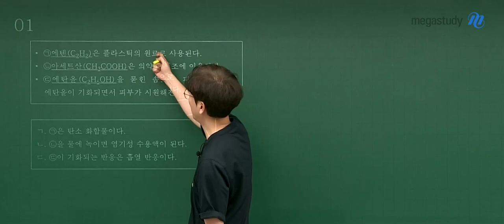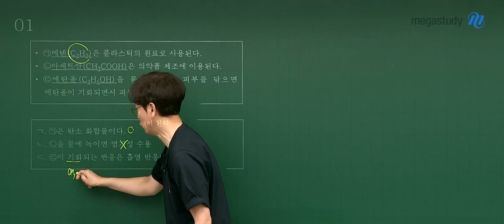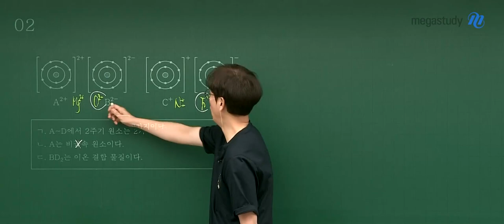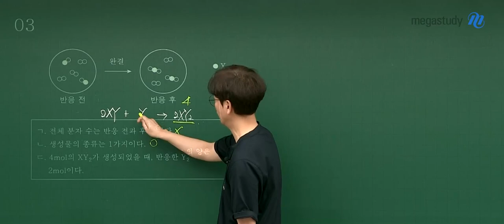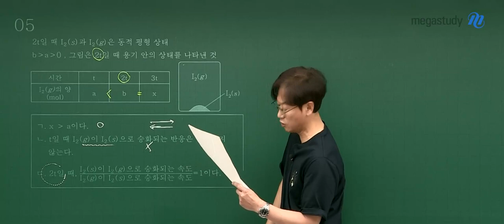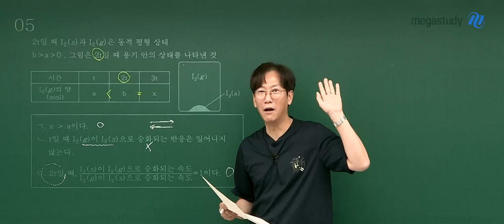[메가스터디] 화학 고석용쌤 - 2024학년도 고3 6월 모평 화학l 해설강의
화학 고석용 선생님의 2024학년도 고3 6월 모평 화학l 해설강의 영상입니다.